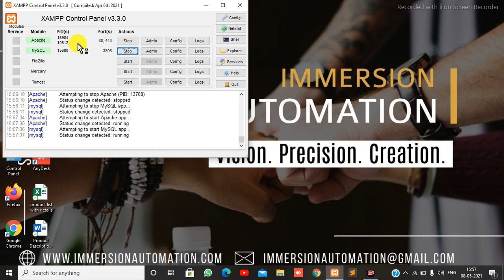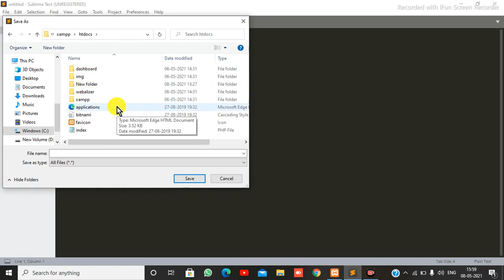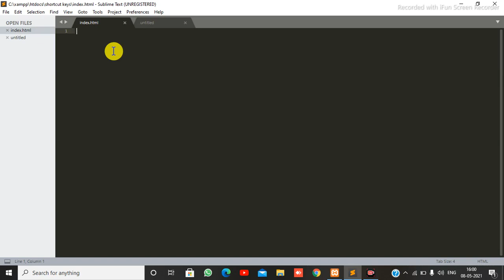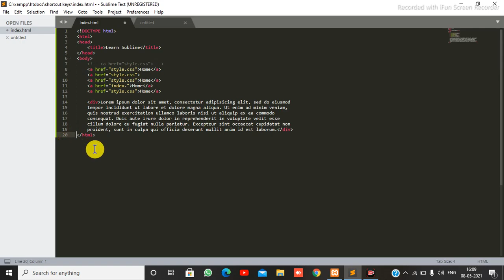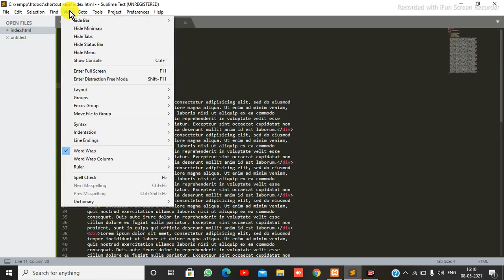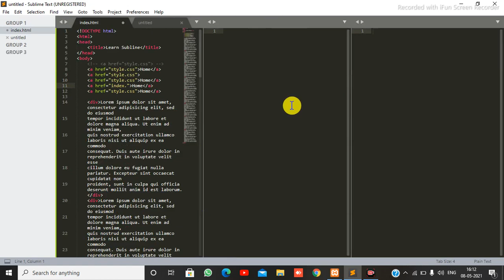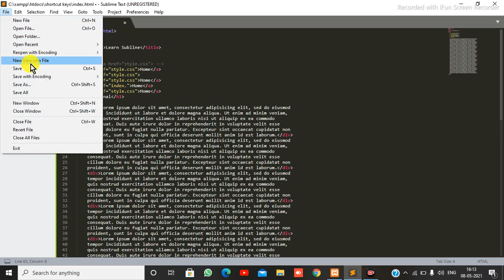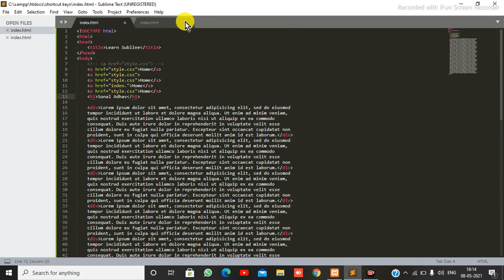shortcut keys of sublime text editor | coding your fastest way !!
In this video, i explain some shortcut keys & some shortcut menu options to make coding faster .                                                             Shortcut keys for Sublime Text 3 :-
In Sublime you do not need to write whole structure of html, just type html & press tab button on your keyboard.
Similar if you want to use any tag for example- you want to write heading, then just type h1 & press tab button, you will get the open tag & close tag of heading & your cursor is atomatically placed between that tags. Use same way for adding various tags.
If you require any dummy text, then place your cursor where u want the text & just type Loren & press tab button.
To copy any line, just press ctrl+shift+D ( you can duplicate the single line multiple times ).
For multiple cursor, just press ctrl button on your keyboard & place your mouse pointer at the place from where you want to implement multi cursor, just press & hold your ctrl button & click mouse button( with the help of multi cursor you can write or delete your text at the same time from the lines where multi cursor is selected, you can delete any text by using backspace button ).
To remove multi cursor, just press Escape button.
If you want to move or paste any line to up, then place cursor at anywhere on that line & press ctrl+shift+Up arrow. Similar as for down,  press ctrl+shift+Down arrow.
If you want to delete any line, then place your cursor anywhere at the line & press ctrl+shift+K shortcut key.
If you want to delete your line from the place where your cursor is placed, then simply press shortcut key ctrl+K+K.
To make any line comment, use shortcut key ctrl+/.
                                                                                                                                                                                   Shortcut menus :-
To hide sidebar,-click on view menu, click on sidebar, then click hide sidebar. Similar To show sidebar-Click on view menu, click on sidebar, then click show sidebar.
To hide mini map-Click on view menu, then click on hide mini mad option. Simillar To show mini map-Click on view menu, then click on show mini map option.
To see multiple windows at a time-Click on view menu, then under view click on layout, then u can see many options, select anyone from them.
If u want to change something in your header & footer without scrolling, then go to file menu, click on New view into file, so your another window will open with the same content. So you can easily change the things you want to do.